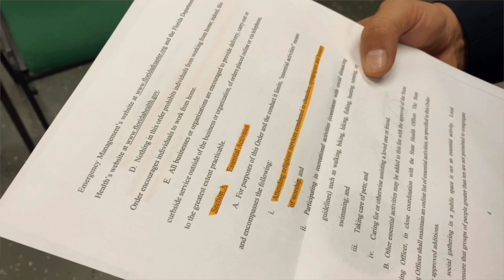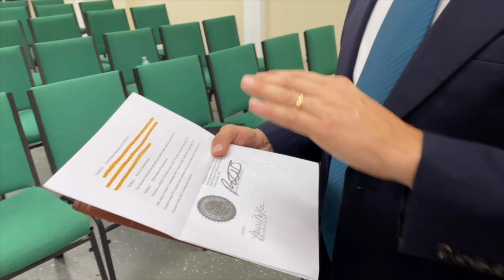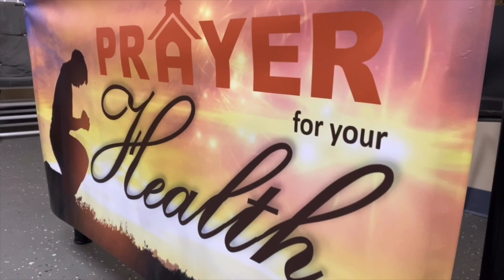RBC plans for “Stay-At-Home Order"